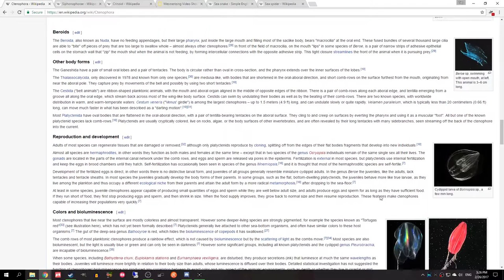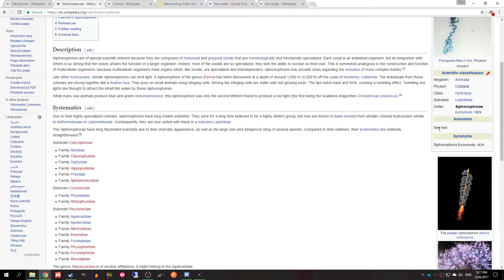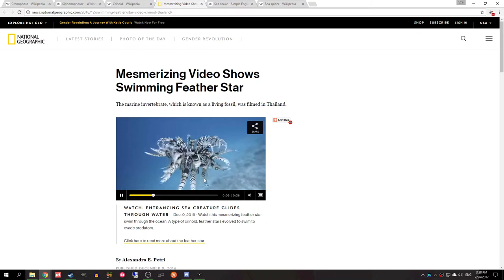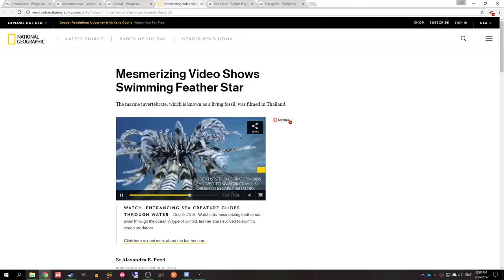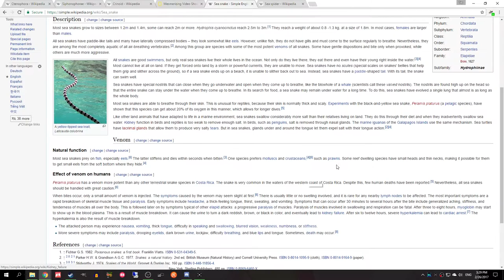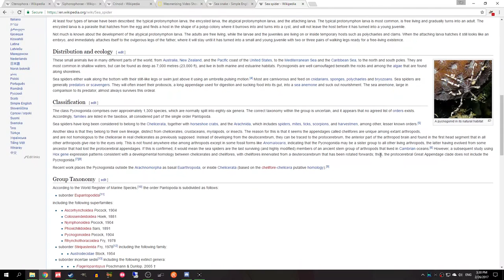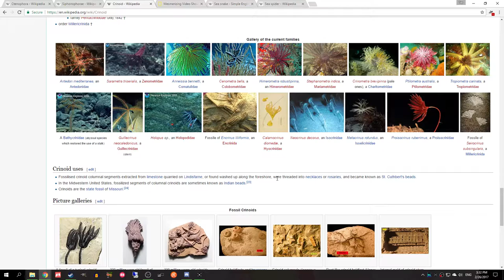Abyssrium (Tap Tap Fish): My Top 5 Most Wanted Fish!